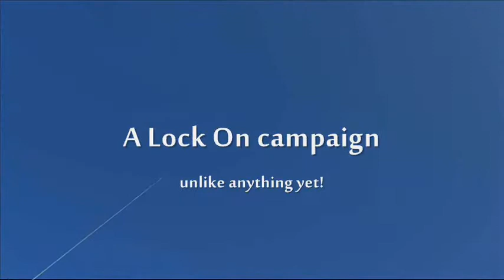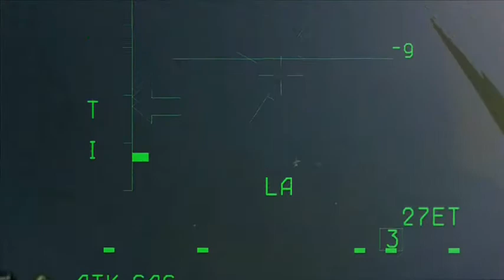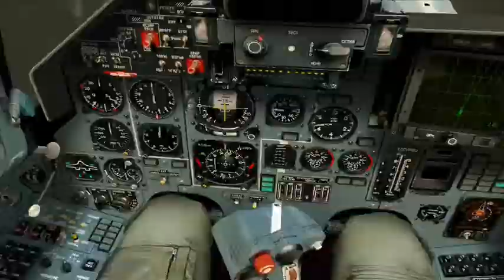"The Wolf Pack" | Su-33 Campaign Trailer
I posted this video on my old channel due to its copywritten content. Comments disabled only because I can't moderate comments on my old channel.